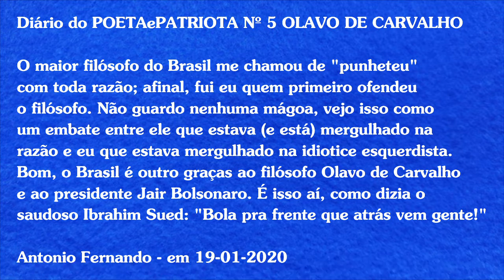Diário do POETAePATRIOTA Nº 5 OLAVO DE CARVALHO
Diário do POETAePATRIOTA Nº 5